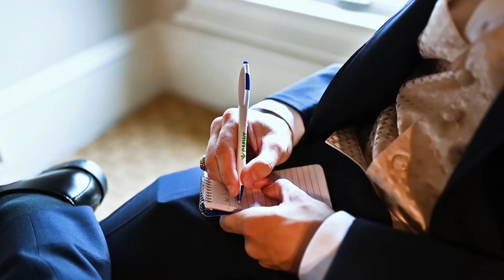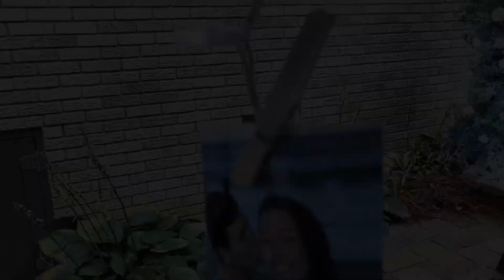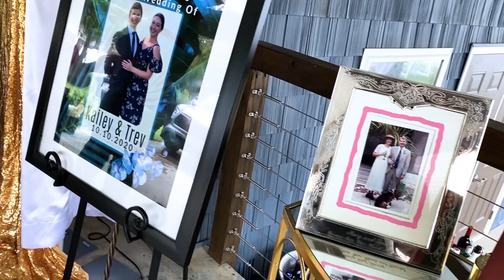Trev & Kailey Wedding Highlight Film | Leesville, SC | with One Moment One Shot Photography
Some of my Awesome Gear I used to create Dopeness!